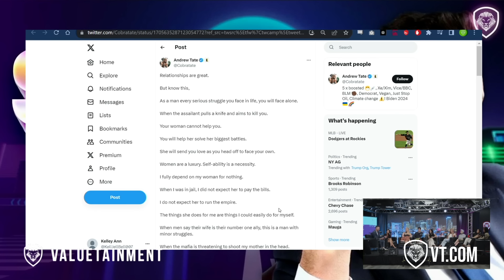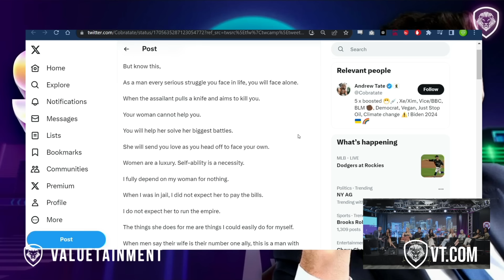“Women Are A Luxury” Andrew Tate Explains Why To NOT Rely On Your Girl